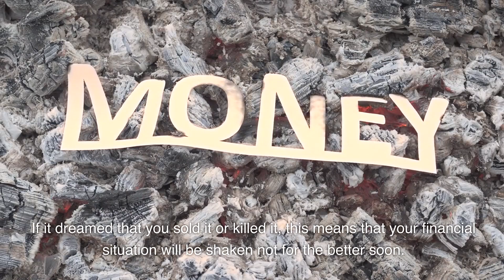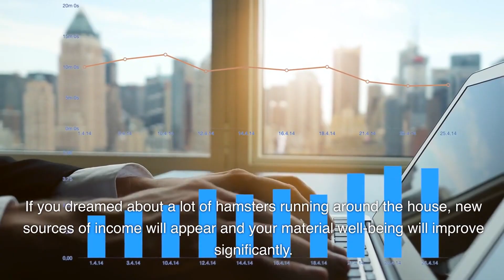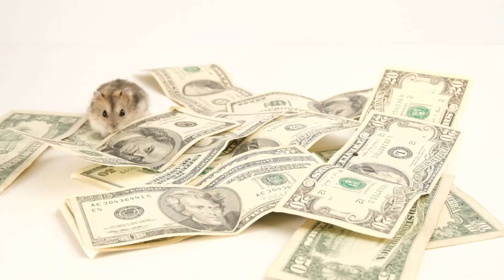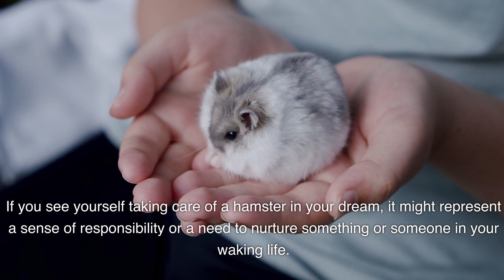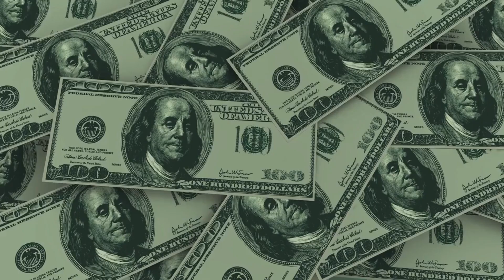Dreaming About Hamsters: Unexpected Interpretations Revealed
Ever had a dream where you found yourself in a world of hamsters, witnessing them running on their wheels, munching on treats, or simply dozing off in their cozy nests? Hamster dreams can be both adorable and intriguing, but they often carry deeper meanings waiting to be uncovered. In this video, we dive into the realm of dream interpretation to unravel the secrets behind these small, fluffy creatures in your dreams.
Explore the significance of hamsters as dream symbols, whether they appear big or small, active or asleep. We'll discuss the emotions associated with petting them in your dream and what it means when they're eating, running, or engaged in other activities.
Join us on this dreamy journey as we decode the symbolism of hamsters in your dreams and shed light on what your subconscious might be trying to convey. Whether you're a pet owner or simply curious about the dream meaning of these endearing rodents, this video will provide insights to satisfy your curiosity.

00:00 Introduction
00:32 Seeing a hamster in a cage in a dream
00:45 Dead hamster dream meaning
1:04 Dreaming of a white hamster
1:21 What does a dream about hamster giving birth mean?
1:30 Hamster biting dream meaning
2:19 Meaning of a dream about hamster in your apartment
2:39 What was the hamster doing in a dream?
3:02 What kind of hamster did you dream about?
3:37 Hamster dream symbolism